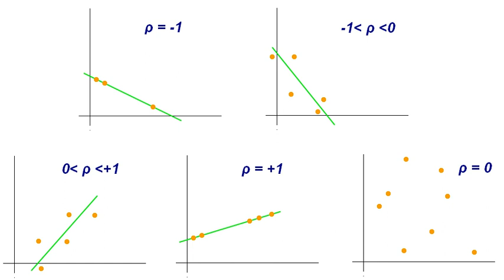Pearson correlation coefficient | Wikipedia audio article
00:01:37 1 Definition
00:03:13 1.1 For a population
00:08:06 1.2 For a sample
00:17:50 2 Mathematical properties
00:19:28 3 Interpretation
00:21:05 3.1 Geometric interpretation
00:21:54 3.2 Interpretation of the size of a correlation
00:23:31 4 Inference
00:25:09 4.1 Using a permutation test
00:26:46 4.2 Using a bootstrap
00:28:24 4.3 Testing using Student's it/i-distribution
00:30:01 4.4 Using the exact distribution
00:31:39 4.5 Using the Fisher transformation
00:33:17 5 In least squares regression analysis
00:34:54 6 Sensitivity to the data distribution
00:36:31 6.1 Existence
00:38:08 6.2 Sample size
00:41:23 6.3 Robustness
00:43:00 7 Variants
00:45:26 7.1 Adjusted correlation coefficient
00:47:03 7.2 Weighted correlation coefficient
01:00:04 7.3 Reflective correlation coefficient
01:00:53 7.4 Scaled correlation coefficient
01:02:31 7.5 Pearson's distance
01:04:08 7.6 Circular correlation coefficient
01:05:45 7.7 Partial correlation
01:07:22 8 Decorrelation of in/i random variables
01:11:26 9 Software Implementations
01:14:40 10 See also
01:17:55 11 References
01:20:21 12 External links
01:21:59 Circular correlation coefficient
01:22:48 {x1,...,xn} and Y
01:26:02 Partial correlation
01:27:39 Decorrelation of n random variables
01:30:04 Software Implementations
01:31:41 "pearson") in its "stats" package (also cor(x, y, method
01:33:18 See also

- Socrates

SUMMARY
In statistics, the Pearson correlation coefficient (PCC, pronounced ), also referred to as Pearson's r, the Pearson product-moment correlation coefficient (PPMCC) or the bivariate correlation, is a measure of the linear correlation between two variables X and Y.  According to the Cauchy–Schwarz inequality it has a value between +1 and −1, where 1 is total positive linear correlation, 0 is no linear correlation, and −1 is total negative linear correlation. It is widely used in the sciences. It was developed by Karl Pearson from a related idea introduced by Francis Galton in the 1880s and for which the mathematical formula was derived and published by Auguste Bravais in 1844. The naming of the coefficient is thus an example of Stigler's Law.